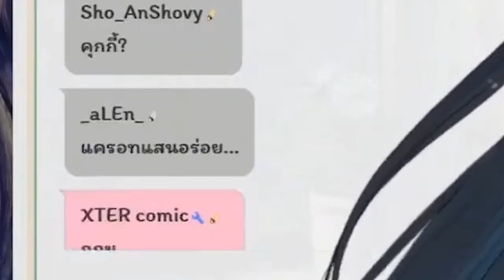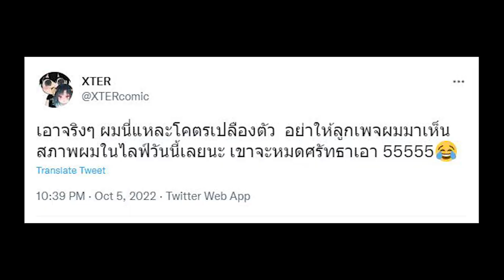[Vtuber]Hi-light ใครอยากรู้ความจริง ต้องดูคลิ๊ปนี้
ไลฟ์เต็มนี่ของดีมาก ควรดูเลยนะบอกเลย

ตามไปตำและดูไลฟ์ย้อนหลังได้ที่นี่